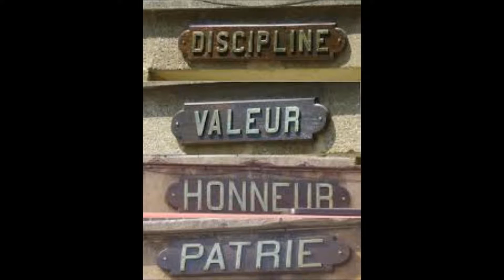BAGAD DE LANN BIHOUE - LANDOL - MARCHE DU REVE -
MAITRE DELEUZE
BAGAD DE LA BASE AERONAVALE DE LANN BIHOUE